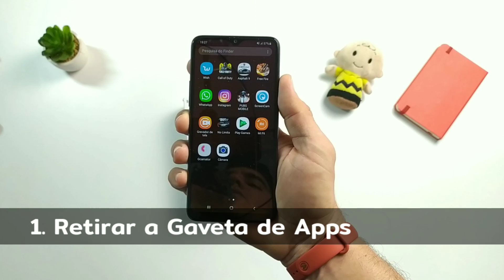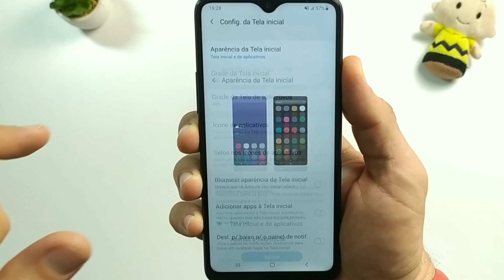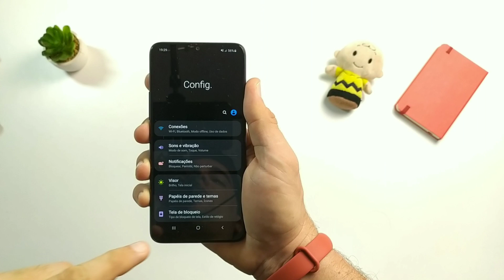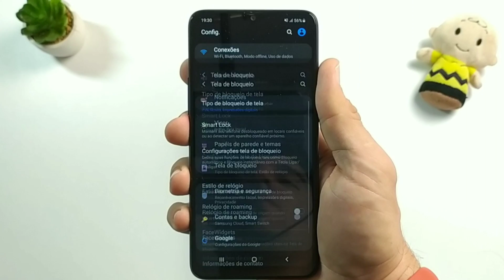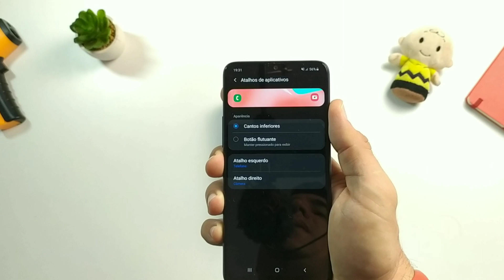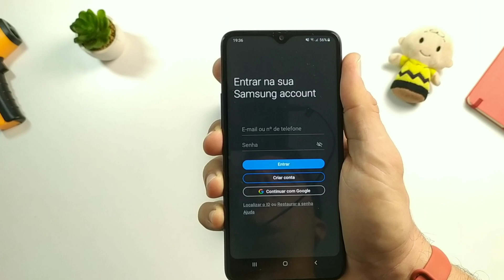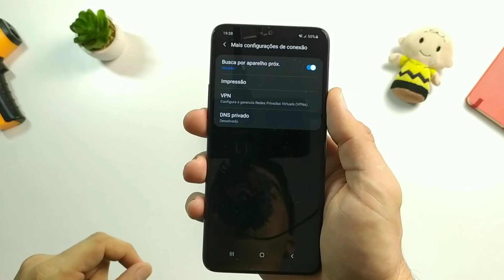GALAXY A20s | 5 Dicas e Truques que NINGUÉM TE CONTA (FUNÇÕES SECRETAS)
Hoje eu trago pra vocês 5 dicas e truques para deixar o seu Samsung Galaxy A20s com sua cara.

Esse não é um video sobre analise do Samsung Galaxy A20s nem Unboxing é apenas sobre dicas para melhorar o seu Samgung Galaxy A20s.

Xiaomi Mi9T Mi 9T EU 6+128
FRETE de Celulares ao Brasil BAIXOU!!!

Xiaomi Mi9T Mi 9T EU 6+64

Redmi Note 8 Pro EU 6GB 64GB

Xiaomi Mi 9 Lite 6GB 128GB Global Version

Redmi Note 8 Pro EU 6GB 128GB

Xiaomi Redmi Note 8T Global Version 4GB 64GB

Xiaomi Mi 9T PRO 6GB 128GB Global Version